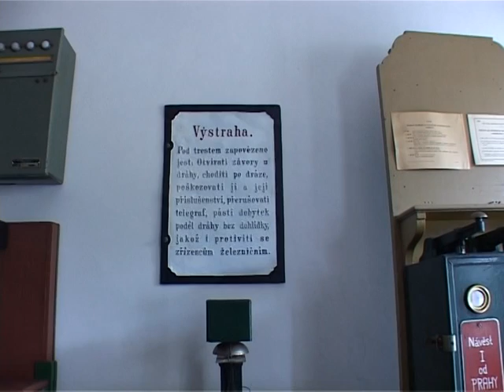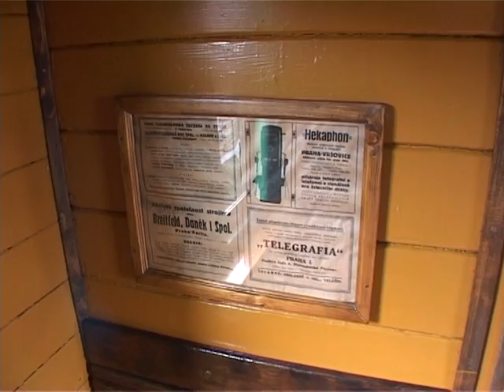Železniční muzeum Zlonice: Na rozcestí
Železniční muzeum Zlonice právě zahájilo sezónu 2007, jejímž vrcholem má být oslava 10 let pravidelných prohlídek jeho expozic. Nad jeho osudem se však stahují mračna. Je zřejmé, že další existence vyžaduje zásadní zvýšení stability formou revitalizace původní koncepce přespříliš závislé na třetích stranách.
Autor dokumentu: Jan Kubka
Komentář: Bc. Roman Šulc